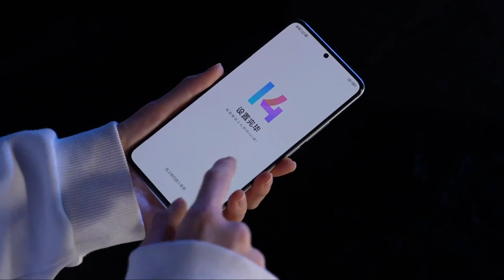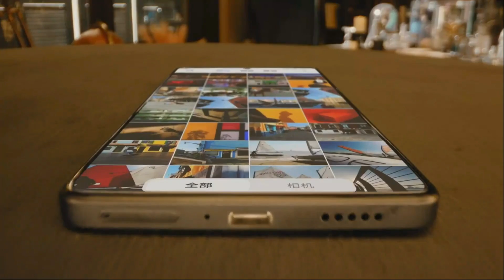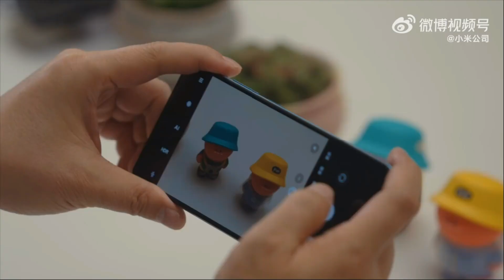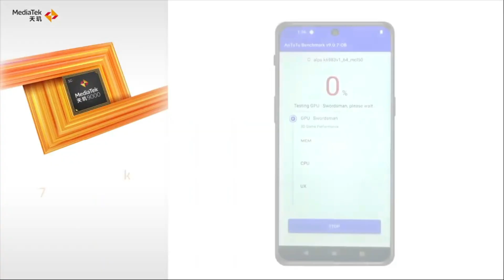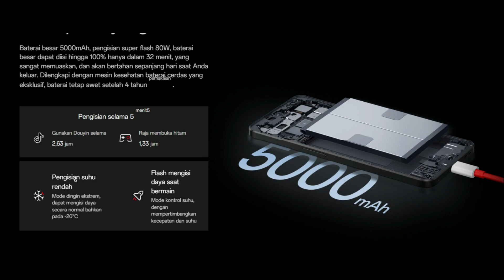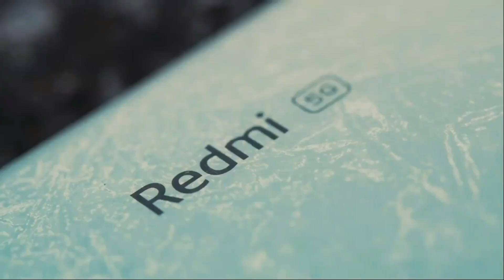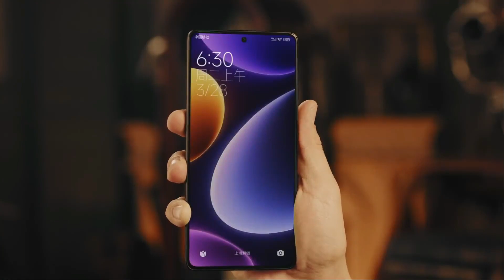POCO F5 vs ONEPLUS NORD 3 INDONESIA _ DUA HP yang Lagi Banyak DIbicarakan..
xiaomi 12t,
poco f5 vs redmi note 12 pro,
poco f5 vs xioami 12t,
xiaomi 12t vs poco f5,
poco f5 vs realme gt neo 5 se,